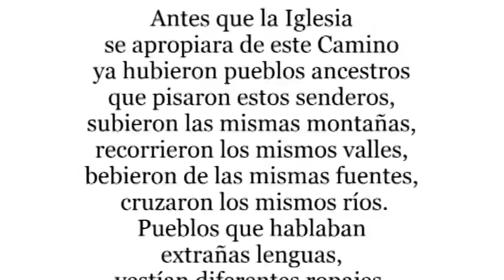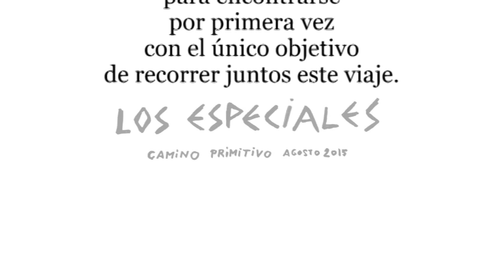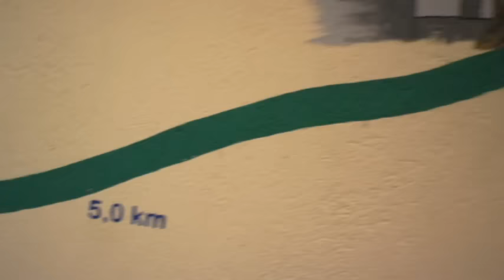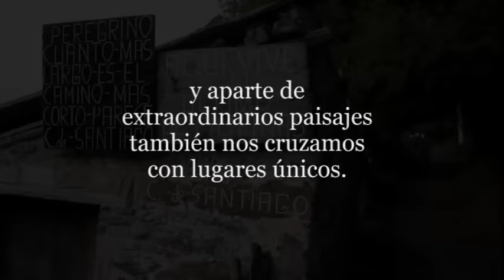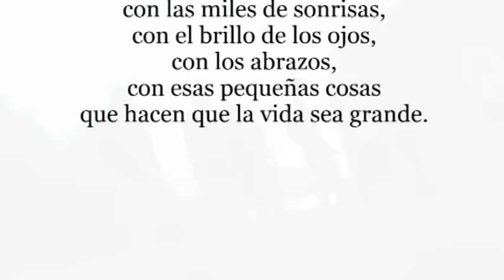NUESTRO CAMINO PRIMITIVO 2015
El llegar a Santiago y conseguir la Compostelana es lo de menos, esto es como una metodología educativa, lo importante es el proceso de aprendizaje y no el final del trabajo. El camino no solamente son las sendas de piedra, tierra y asfalto, el camino es la gente, las experiencias, las improvisaciones, las equivocaciones, las rectificaciones, el no saber dónde se dormirá esta noche, el camino es ese masaje de pies que necesitas y te lo da esa persona que acabas de conocer... el camino son experiencias, dudas, miedos y ver cómo empiezas a apreciar a gente que acabas de conocer y te pide un abrazo o un consejo porque lo necesita en ese momento.
El Camino Primitivo , espectacular, dos semanas INENARRABLES!!!